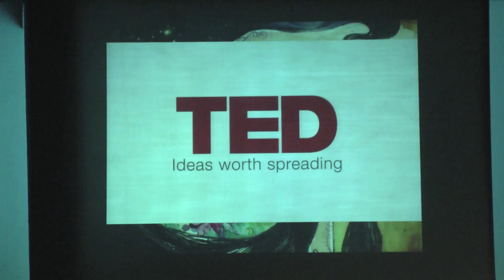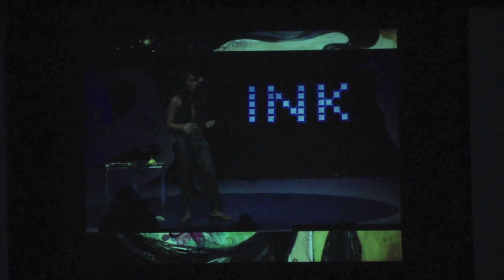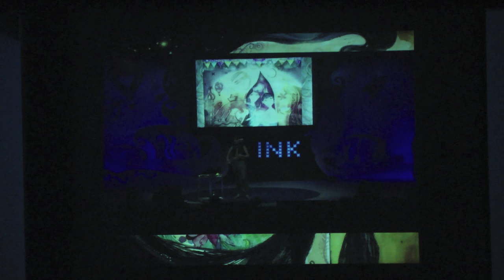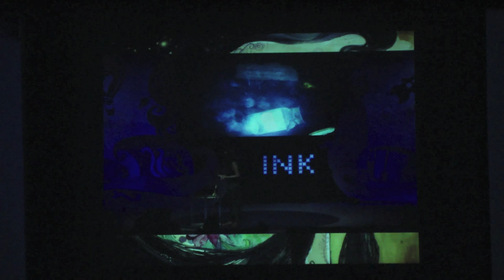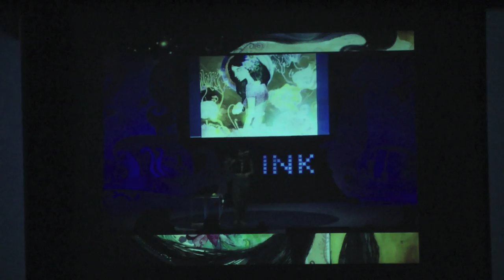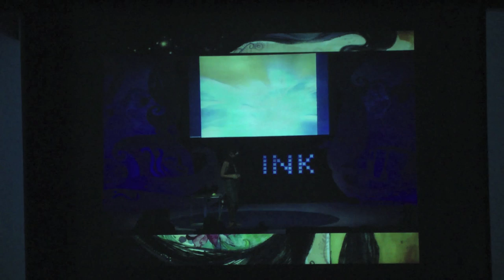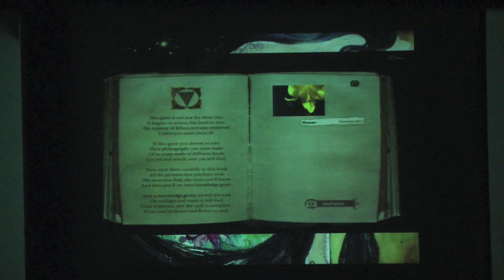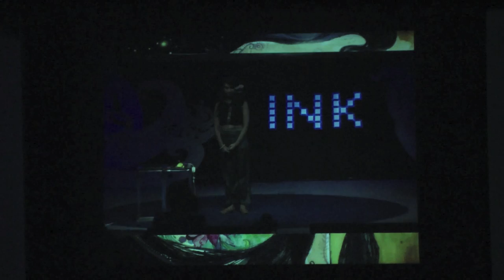TEDxYouth@MAIS - Shilo Shiv Suleman - Illustrations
In this talk titled "Illustrations", Shilo Shiv Suleman talks about illustrations and what goes into making an illustrated book.

About Shilo Shiv Suleman
Shilo Shiv Suleman is an Indian illustrator, animator and visual artist based in the city of Bangalore. Her primary area of interest is visual storytelling through multiple mediums. She illustrated her first book for children at the age of 16 and has illustrated eight others since with some of the most well known publishing houses in India. She has also been actively involved in setting up community art projects and collectives that get people to appreciate and create street art in their surroundings as well as use art and design to bring socially relevant issues in India to the forefront.